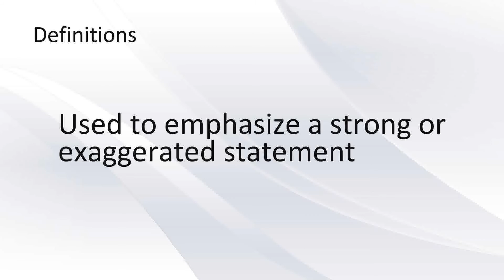EngVocab - absolutely (pronunciation + definitions + examples)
absolutely
Definitions:
- With no qualification, restriction, or limitation; totally
- Used to emphasize a strong or exaggerated statement
-  None whatsoever
-  Used to express and emphasize one’s assent or agreement
- Not viewed in relation to other things
Examples:
- she trusted him absolutely
- you’re absolutely right
- he absolutely adores that car